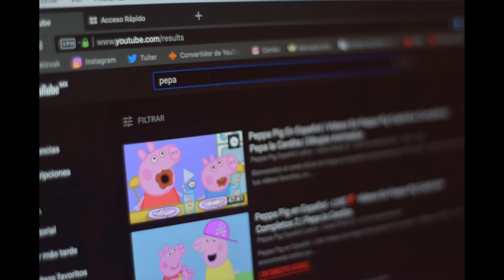Sucesos extraños - Fotosecuencia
Ejercicio de realización